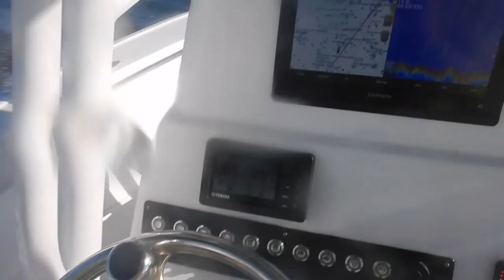Fishing St Augustine - Parking the Trailer Off-Road - Cape Horn 24xs